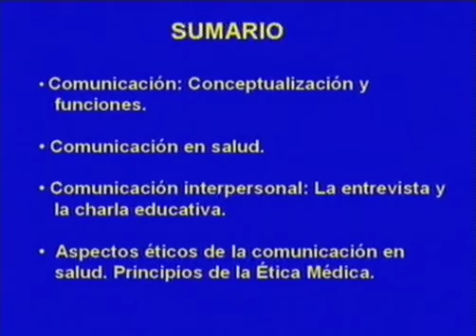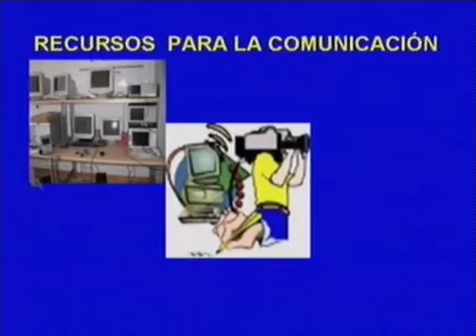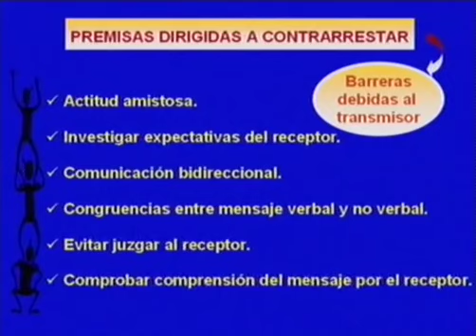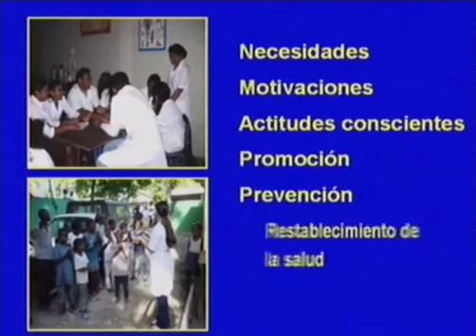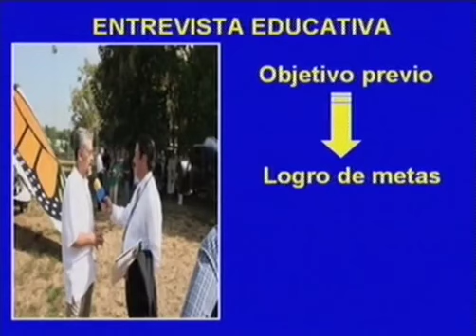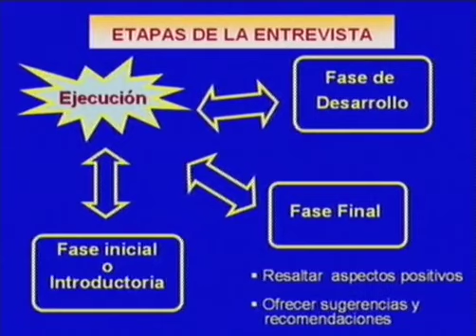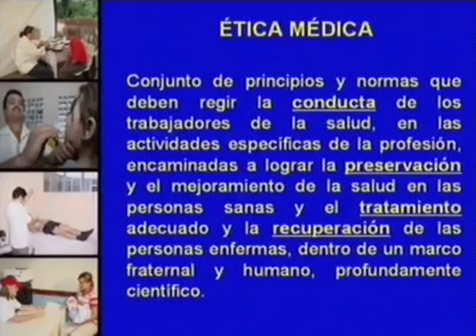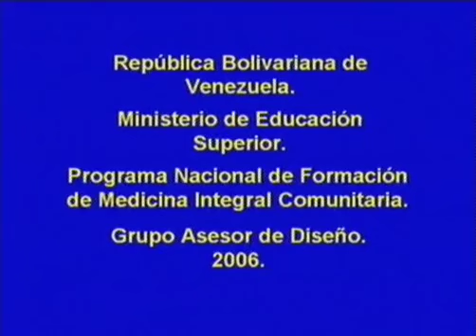PROYECTO COMUNITARIO 1 CLASE 6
CLASES DE MEDICINA INTEGRAL